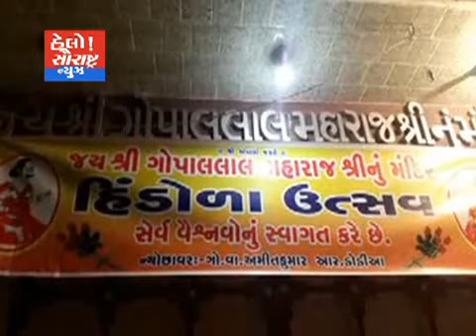બગસરા-ગોપાલલાલની હવેલી ખાતે હિંડોળા દર્શનનો કાર્યક્રમ યોજાયો